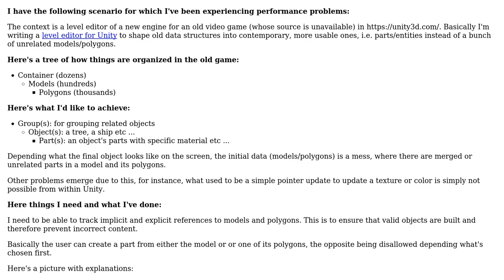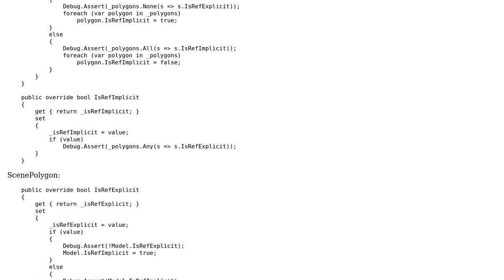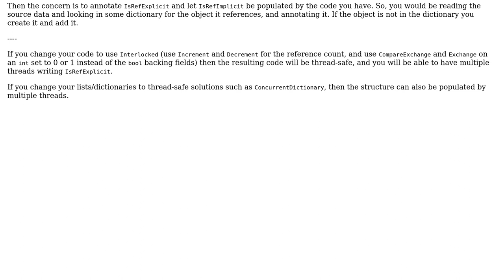What's an efficient data structure to make a lot of queries between parents/childs?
With thanks & praise to God, and with thanks to the many people who have made this project possible! You are responsible for your own actions.